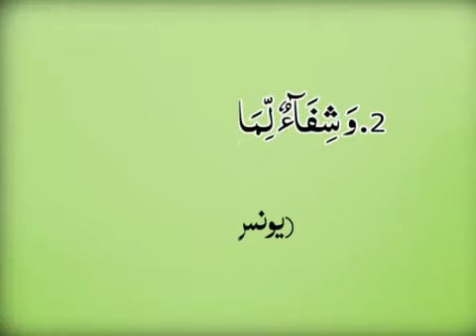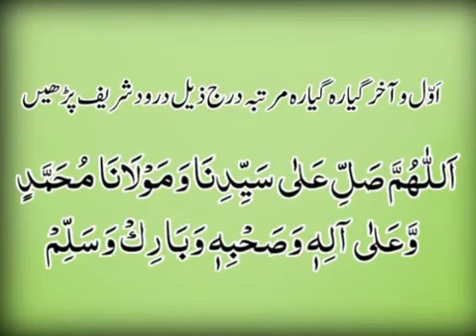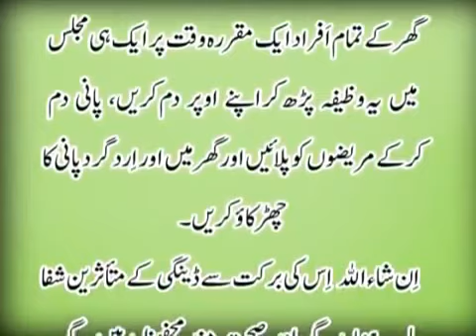Quranic Cure for Dengue Virus Fever and Epidemics_Wazifa by Dr.Tahir-ul-Qadri.flv